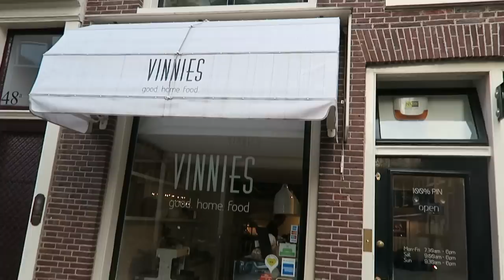AMSTERDAM WALKING TOUR - TRAVEL VLOG 241 | ENTERPRISEME TV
In this Amsterdam walking tour vlog I take you through my favorite parts of my city. Amsterdam has so much more to offer than just the Red Light District or smoking weed. Take this walking tour with me through Amsterdam and see for yourself!